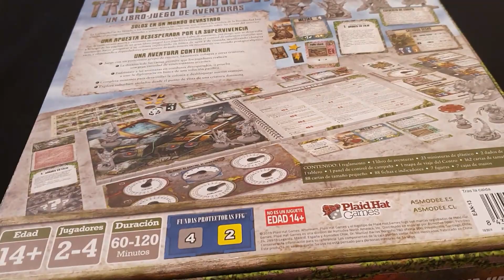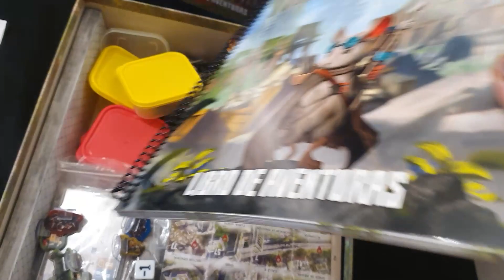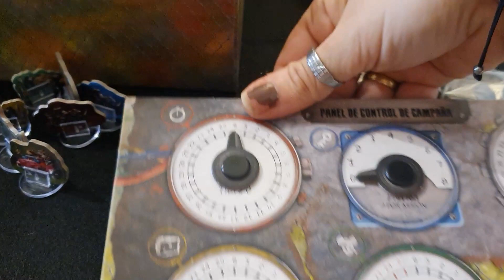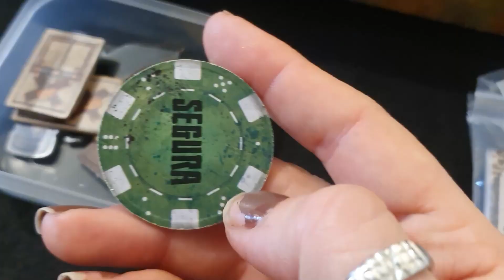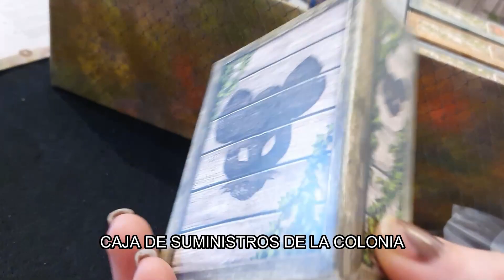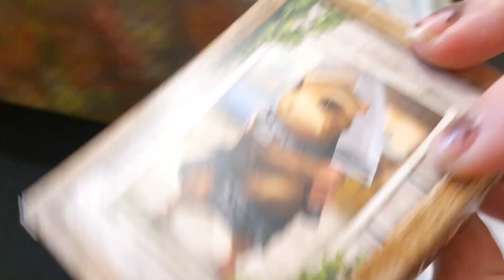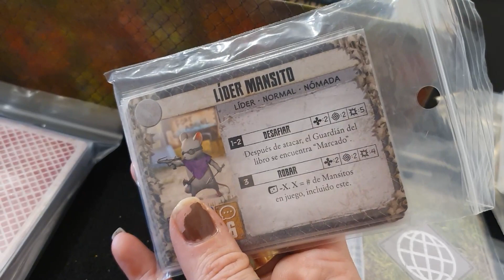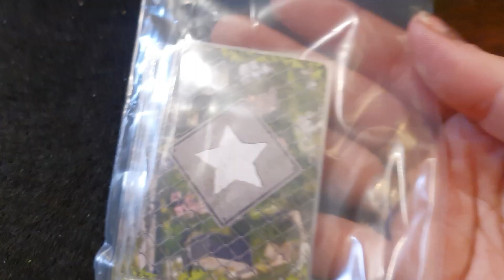TRAS LA CAÍDA | Dentro de la caja | UNBOXING JUEGO DE MESA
Hoy os traigo un nuevo juego narrativo, de esos que trae miniaturas chulas que valen la pena tener pintadas. Hablamos de Tras la caída, os muestro todos los componentes sin hacer spoiler y, además, cómo quedaron las minis pintadas.